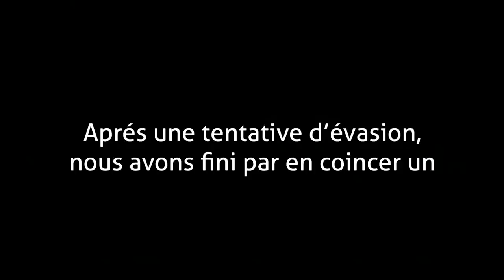IL RENTRE CHEZ DES GENS POUR PROFITER DE LEUR PISCINE PENDANT LEUR ABSENCE ! ( CAM OFF )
Salut internet c'est Cam off !

Des amis à nous sont partis en vacances et nous ont demander de garder leur maison car ils ont remarqué à plusieurs reprises que des individus profitaient de leur absence pour rentrer chez eux et profiter de leur piscine pour se rafraîchir .

C'est pour cela que nos amis ont fait appel à notre équipe dans l’espoir de piéger ces gens qui ont l'habitude de se croire chez eux en plaçant une caméra de surveillance  dans le jardin .

Après plusieurs jours sans intrusions trois individus ont fait leur apparition et l'un deux n'a pas réussi à s'échapper ...

Snap Edgard ► Edgard_texier